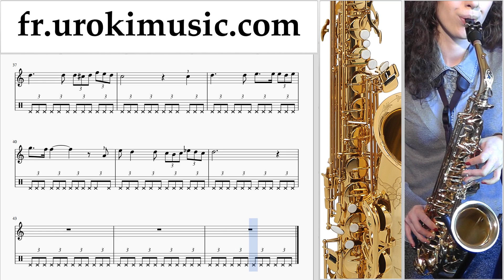Comment Jouer du Saxophone (Ténor) Schubert - Ave Maria Tab Tablature Partie#2 um-b829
Comment Jouer du Saxophone (Ténor) Schubert - Ave Maria Tab Tablature Partie # 2 um-b829 S'il vous plaît écrivez dans les commentaires, comment rendre les leçons plus utiles pour vous?